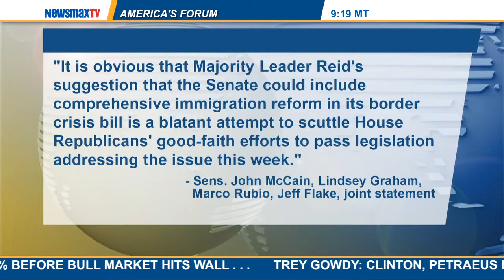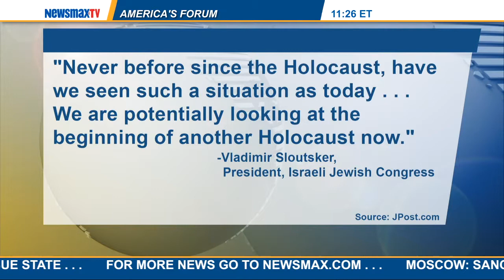America's Forum | Ford O’Connell & Rick Ungar:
Left-leaning and right-leaning political commentators discuss the border crisis, the border bills in Congress, the violence in Israel, and the bugaboo of impeachment.